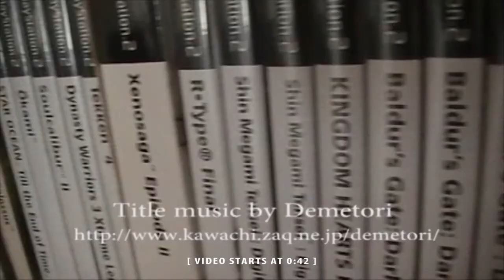sydney hunter and the sacred tribe (C64)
Let's look at Sydney Hunter and the Sacred Tribe by Collectorvision.

Title Music Megaman 3 theme by Demetori